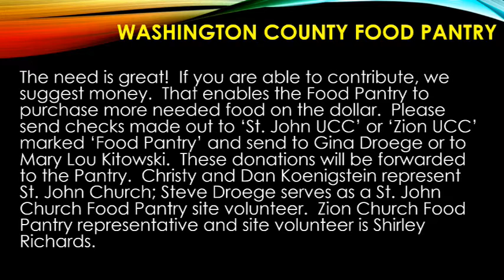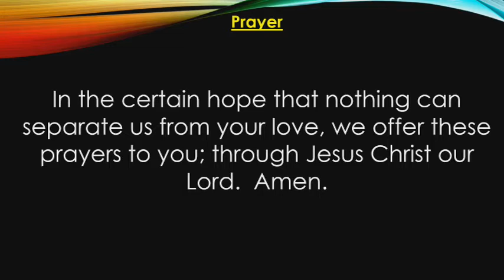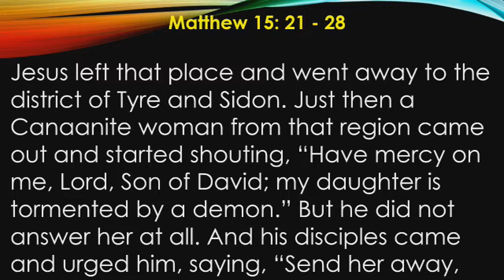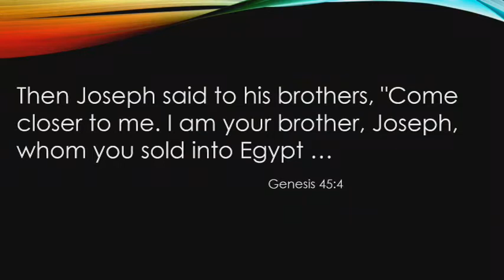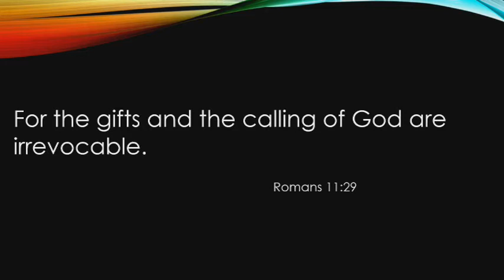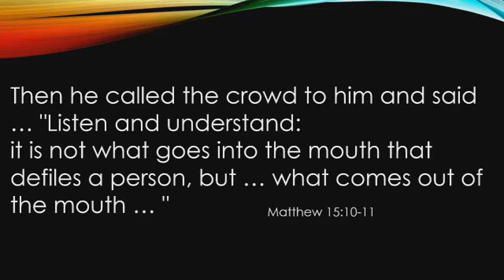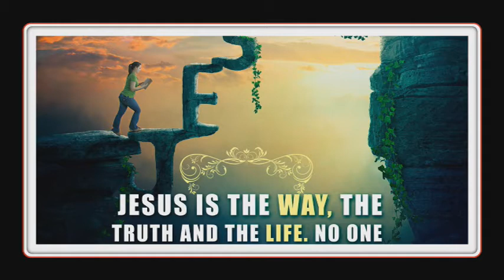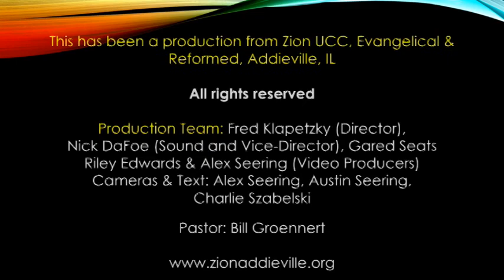8 16 2020 service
We present our service from Sunday, August 16, 2020.  Our message today is presented by Fred Klapetzky.  We wish Pastor Bill a great two weeks of vacation.

For those of you present in person this week, yes we did edit out some of our fun times…
Our Wednes
day evening ZOOMing with the Word Bible Study is in session, join us at 7:30pm (CDT) each Wednesday.  If you want to join us, you need to send an email to:
So, we can register you for the session and send you all the details on joining.  Also, if you are new to Zoom and wish to have a brief session with Fred to train you on how it works, just send him an email.

Equipment used:
         1 – Panasonic HC-WXF991 4k Camera (our B roll camera)
Recording Device: Asus laptop running the VR software from Roland
Editing Software: Power Director 365 from CyberLink
Microphones: Shure PGX, GTD Audio G787s (4 microphones per system)